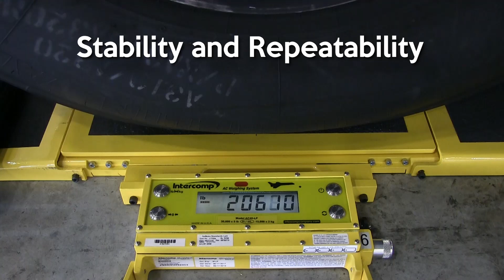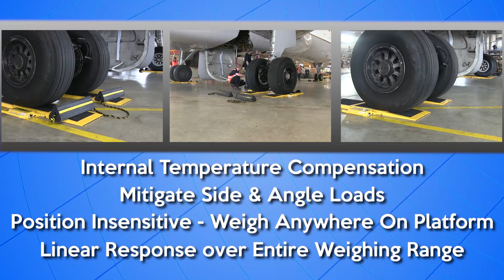Intercomp’s AC15-LP and AC40-LP Low-Profile Aircraft Platform Scales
As the leader in providing weighing equipment to the aviation industry, Intercomp provides scales and load cell kits to weigh everything from UAVs to A380s.  The AC15-LP and AC40-LP low-profile aircraft platform scales are for weighing military, general aviation, and commercial narrowbody aircraft.  The scales are certified intrinsically safe to comply with the National Electrical Code (NEC) and International IEC 60079 with ATEX approval, for commercial and Military TO procedures for operation in hangars.  This gives performance and compliance in a low-profile scale for ease of use.  Please visit IntercompAviation.com for more information on our scale systems.